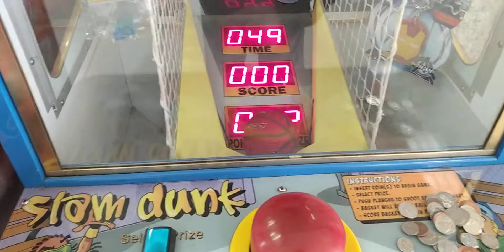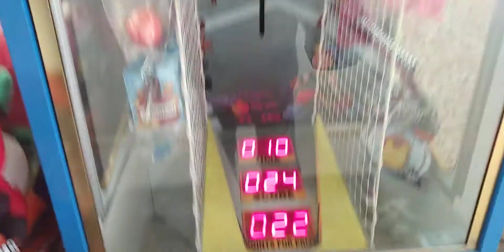Slam Dunk Redemption Game@Village Square Mall half price game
this was filmed yesterday evening at my local mall and here I'm back at the redemption game videos this game is made by Coastal Amusement and I want to point out that this game is skill based and every row has a set limit you must achieve in order to Win